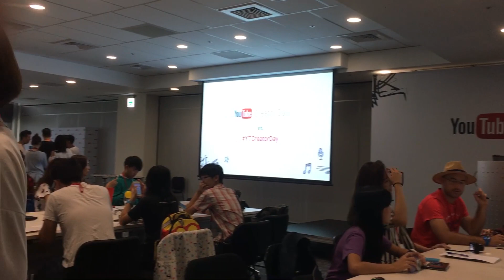【2500訂閱達成】YouTube Creator Day 與阿滴阿謙阿神的甜蜜旅程➲跟我一起向前衝吧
在這裡學到很多東西~也拍到了我的偶像阿
有沒有人也是跟我一樣也是個Bob的
謝謝大家的訂閱~我會更努力的去做影片的
★訂閱一個★訂閱一個★訂閱一個★訂閱一個★訂閱一個★

♫:Powerful Background Presentation Music
♫:Tobu - Candyland